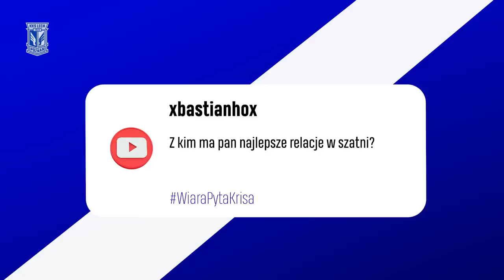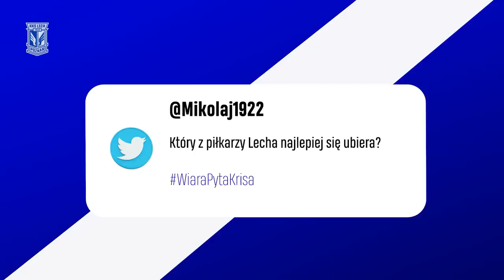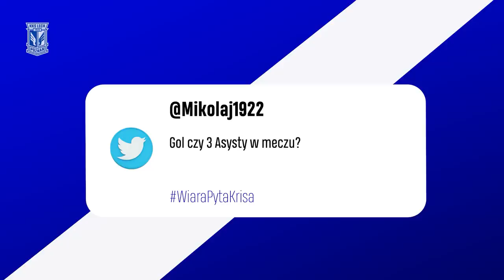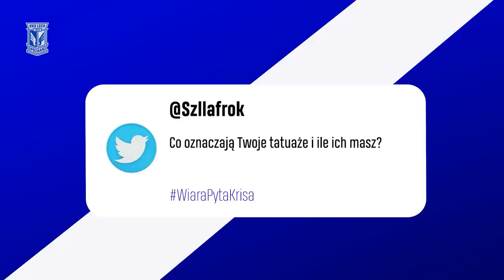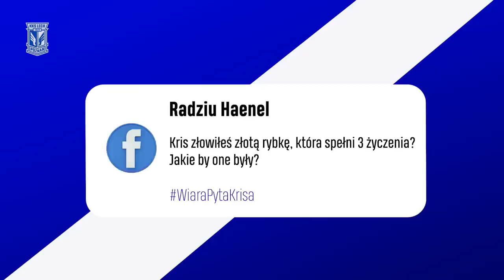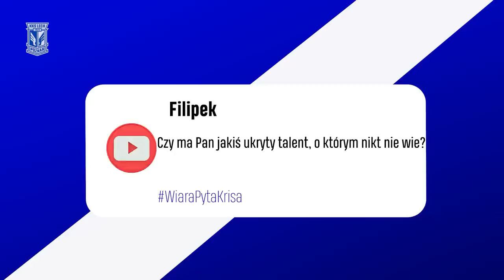WIARA PYTA | Kristoffer Velde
W naszym cyklu WiaraPyta tym razem nadeszła kolej na bohatera ostatniego meczu z Cracovią i czołową postać wielu spotkań w europejskich pucharach w tym sezonie, czyli Kristoffera Velde. Jakiej norweskiej rzeczy brakuje mu w Polsce? Jaki był najlepszy piłkarz, z którym grał w jednym zespole? I wreszcie - jaka była najdziwniejsza historia, która przydarzyła mu się podczas pobytu w Poznaniu? Odpowiedzi na te pytania oraz wiele innych, zadanych przez kibiców, znajdziecie w naszym materiale, na który serdecznie zapraszamy!